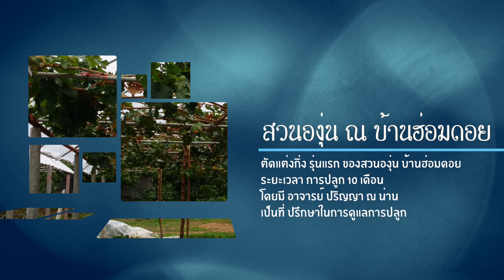องุ่น บ้านฮ่อมดอย อ.จอมทอง จ.เชียงใหม่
บ้านฮ่อมดอย เริ่มปลูกองุ่น เมื่อ 10 เดือนที่ผ่านมา ณ ตอนนี้ ถึงเวลาที่จะตัดแต่งกิ่ง เพื่อออกผลผลิต ปลายปีนี้ ให้ทุกท่านที่แวะมาบ้านฮ่อมดอยได้ สนใจและชิม องุ่นสดจากต้น